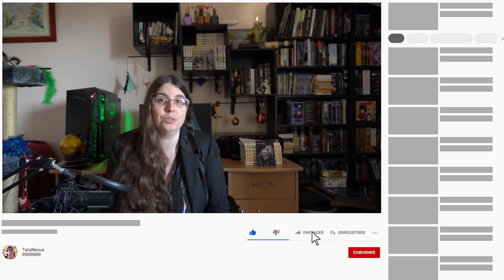[Tata vous Thème] 📕 ÉDITION​ - Les agents littéraires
Tata vous Thème édition cette semaine dans lequel on aborde le sujet des agents littéraires ! Qu'est-ce que c'est ? Est-ce similaire à un conseiller-littéraire ? À un coach ? Quelles sont ses missions ?

Aussi, où trouver un agent littéraire ? En faut-il vraiment un pour négocier un contrat ? Tatanexua vous aide à y voir plus clair !

Pour accéder directement à ce que vous souhaitez :
00:00 Intro
00:33 C'est quoi un agent littéraire ?
02:14 Partons d'un constat.
03:05 Les missions d'un'e agent littéraire
03:58 Ce que fait un agent
05:18 Ce que ne fait pas un agent
06:44 Attention aux déceptions !
07:29 Où trouver des agents littéraires ?
09:34 Petit jeu pour bien comprendre !
14:55 En bref

Envie d'envoyer un livre pour que je le chronique et/ou qu'il passe dans une vidéo unboxing ? N'hésitez pas à me contacter sur les réseaux ! Merciiii ♥ ♥

Sources
Inutile de dire que je la recommande surtout pour son honnêteté et le fait qu'elle a clairement expliqué ce qu'elle faisait.
(étude sur les agents littéraires elle date un peu et elle est longue mais c’est une source intéressante)
(sa vidéo sur pourquoi elle est représentée par un agent)
Je mets volontairement de côté le lien vers une plateforme très connue qui promeut l’idée d’agent littéraire alors qu’au cours de mes recherches je me suis rendue compte que ça n’était pas çaaaa du tout.
Merci aux deux sources anonymes, ces agents qui agissent dans l'ombre.
Pour l'annuaire des ME :
(attention à ce que vous cochez !)
L'observatoire :

Crédits
Joxan Dejasmin pour ce super jingle !
Illustration Tatyana Ramazzotti.
Kiryu, standee de l'univers Reliques Eon par Rufamar et Jenny Miki.
Vous avez vu le nouveau décor ?
Un très grand merci à ceux'celles qui ont répondu à mes questions, pour les anonymes, ou les nominatifs, merci !

Et également d'autres musiques, toutes libres de droit.

Monteur & Animation : Léonard Thenoz.
Relecture : Jeanne Malysa.